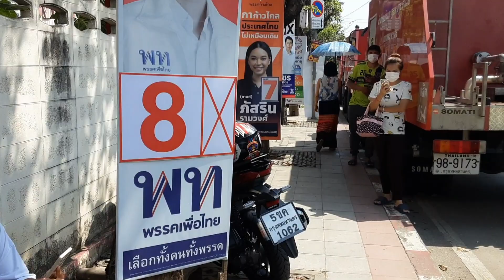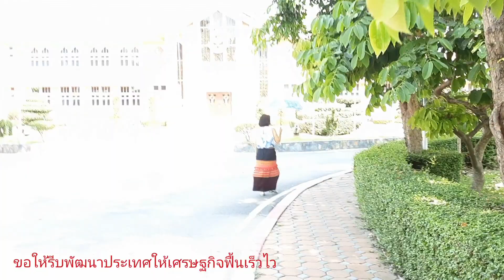ไปใช้สิทธิเลือกตั้งกันค่ะ รักเธอประเทศไทย รักชาติ ศาสนา พระมหากษัตริย์ คือคุณสมบัติของชาวไทย Ep1,091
แก้ไขโดย YouCut
เครดิตเพลง รักเธอประเทศไทย รวมศิลปิน
เครดิตเพลง ด้ามขวานไทย ใจหนึ่งเดียว รวมศิลปิน